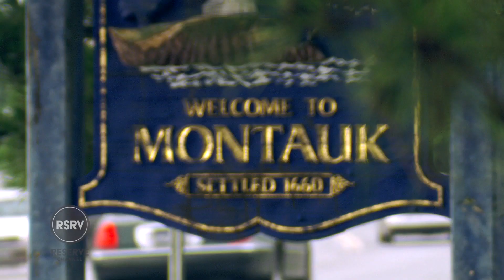Tom Colicchio & Restauranteur Eddie Huang On A Boat | Ep. 1 Preview Hooked Up | Reserve Channel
Restauranteur Eddie Huang goes shark fishing with Tom Colicchio. While Eddie has the gift of gab, Tom seems to be the better fisherman.  Part 2

Hooked Up w/ Tom Colicchio
Chef Tom Colicchio welcomes us aboard as he journeys around to elite fishing spots with noted chefs, athletes, and celebrities. Share in the adventure, conversation, and cocktails.

Bad Boy Restauranteur Eddie Huang On A Boat | Ep. 1 Part 1/2 Hooked Up | Reserve Channel